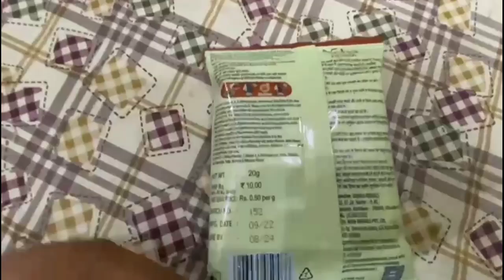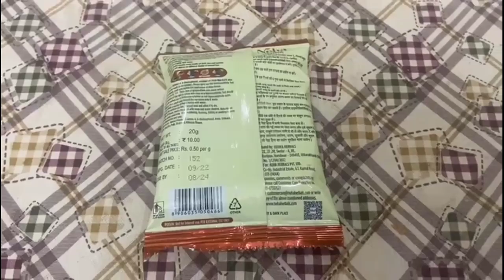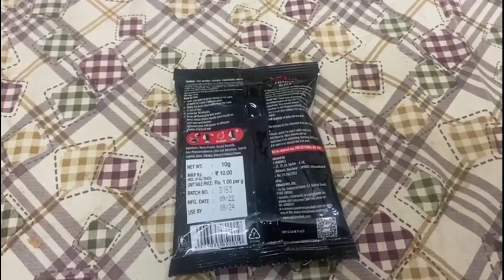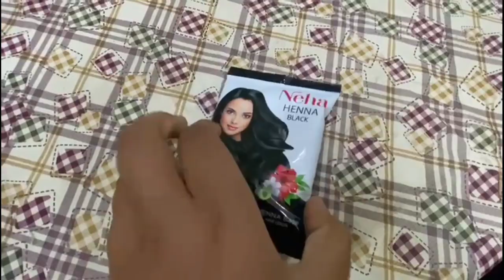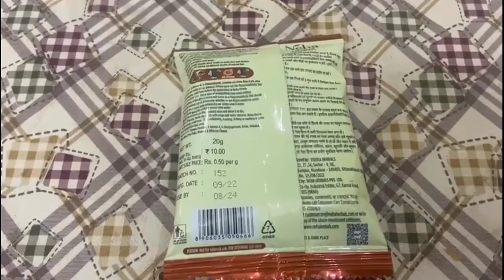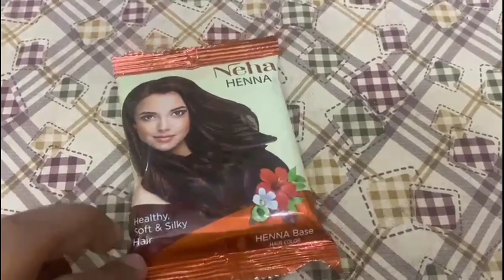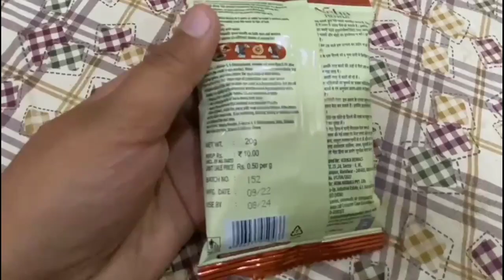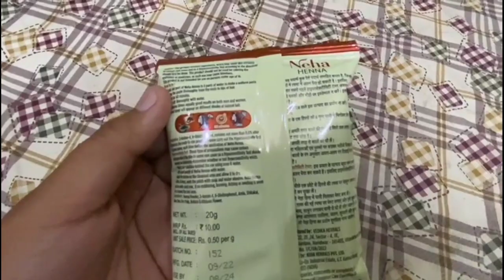neha herbal mehndi for hair | pushp mehndi for hair | henna | Increase Beauty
neha Herbal Henna Red Rich Natural Color For Silky And Shiny Hair

 balon mein kaise lagaen, neha herbal mehandi brown, neha herbal mehandi fast color, neha herbal mehandi cone, neha herbal mehandi kaise lagaen, neha herbal
 mehandi mein kya milakar lagaen, neha herbal mehandi review, neha herbal mehandi, neha herbal mehandi black increase beauty